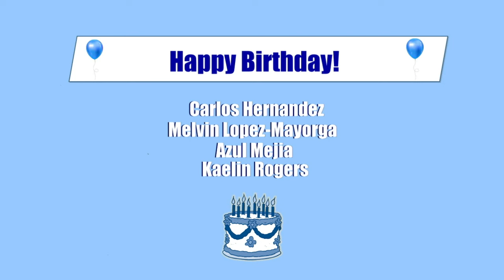HDTV News 8/23/24